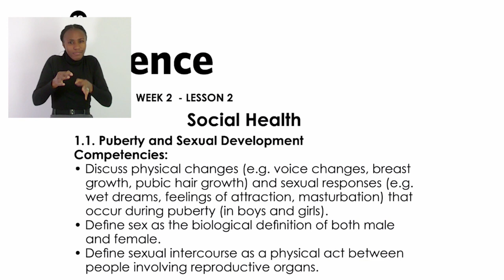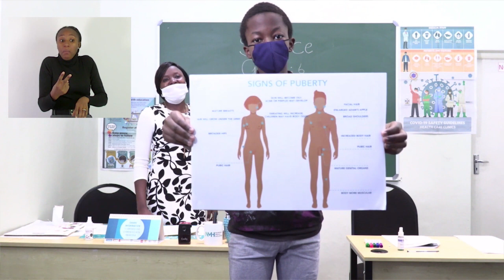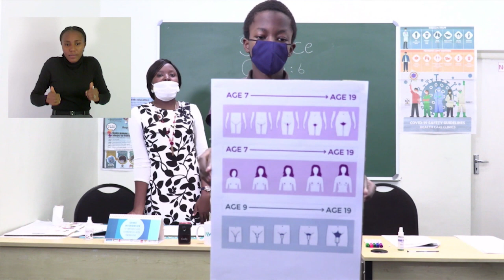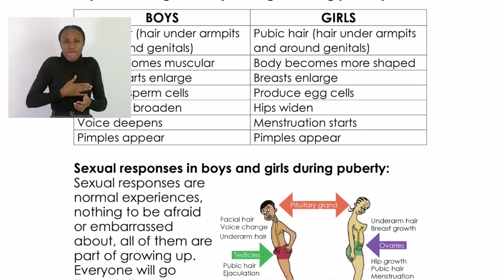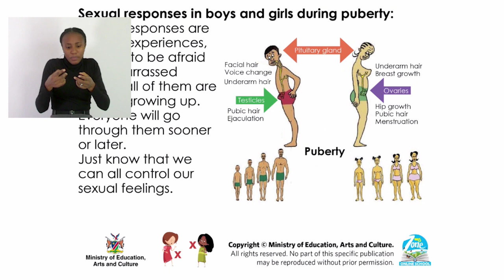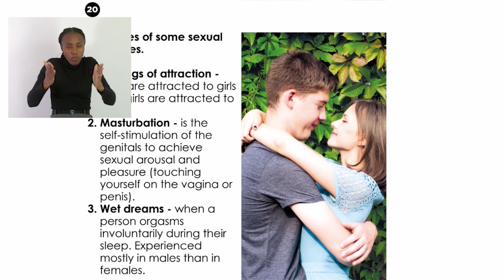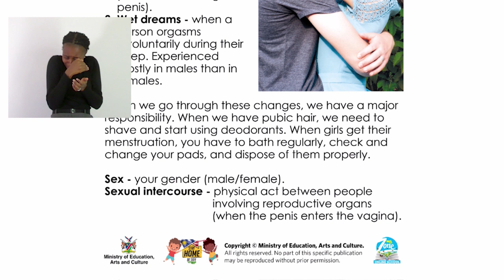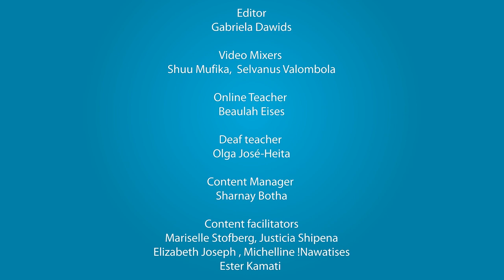My Zone Online School: Grade 6 - Week 2 - Lesson 2 - SCIENCE (Social Health)